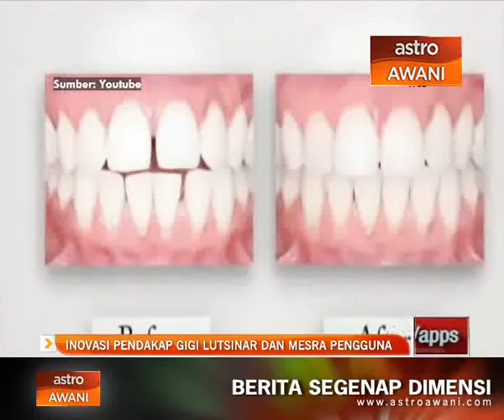Inovasi pendakap gigi lutsinar dan mesra pengguna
Rawatan menyeragamkan susunan gigi menggunakan pendakap gigi kian mendapat sambutan di kalangan rakyat Malaysia.

Penggunaan pendakap gigi yang lazimnya menggunakan dawai dan braket logam, seramik serta getah elastik kebiasaannya menyebaban kesakitan.

Namun inovasi pembuatan pendakap gigi kini mampu mengatasi masalah kesakitan melampau dalam rawatan melalui pendakap lutsinar plastik yang lebih mesra pengguna.